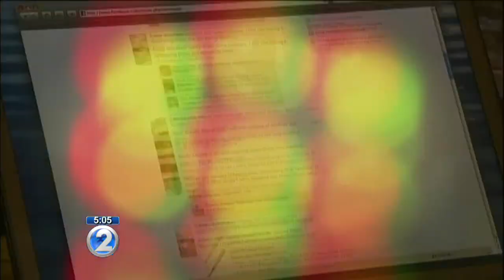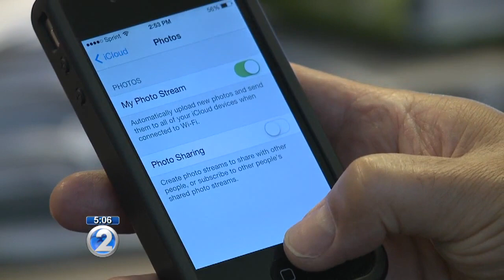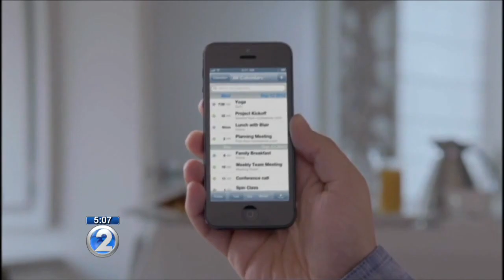How to keep information private when using iCloud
Don't want personal photos leaked online? How Apple's iCloud users can protect themselves after a massive scheme rocked some of Hollywood's biggest stars.